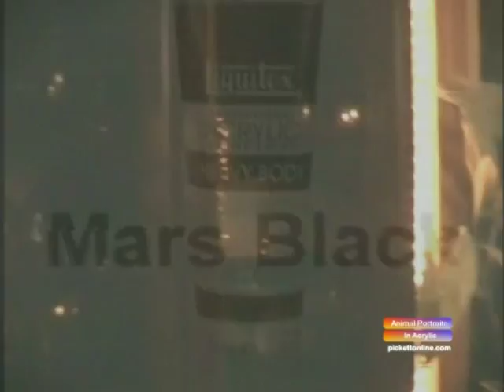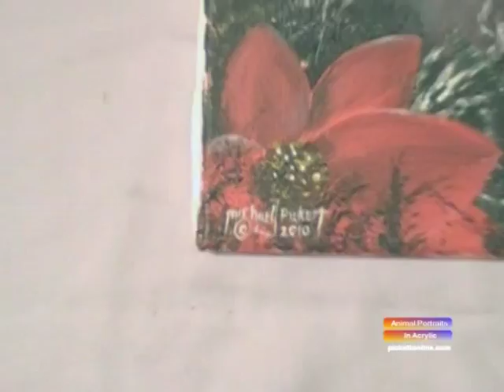Blue Pit Bull (Christmas Puppy) Full Production (Re-Edited)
The puppy's name is Jade and she is a Blue Pit Bull. Learn how to paint her in acrylic. Get the photo as a reference guide for this lesson